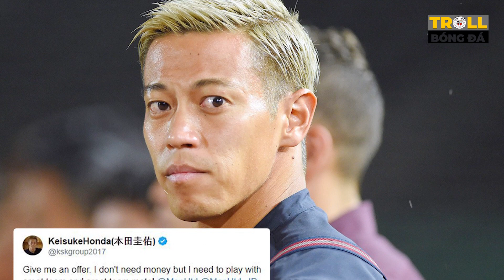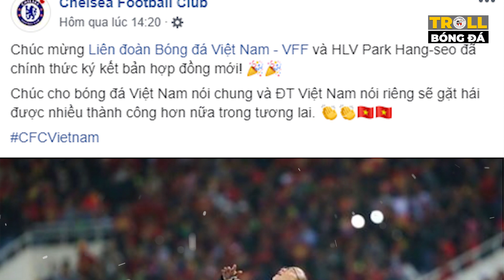Bản Tin Troll Bóng Đá 8/11 : Thầy Park Gia Hạn Hợp Đồng Cả Đông Nam Á Hoang Mang Lo Lắng